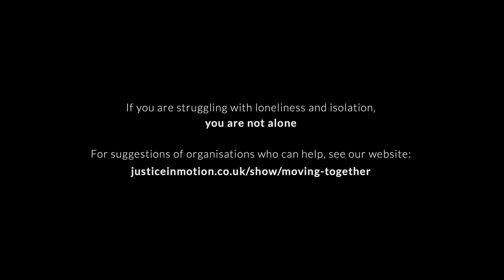Impact Story Junior - MOVING TOGETHER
The Moving Together Project had a profound impact on many of the participants, team members, and viewers - listen in to Junior, one of the dancers on this project, as he is sharing his experience of the project, and how it has impacted his life.

Credits:
Video - Ben Johnston, Michael Lynch
Performance - Junior Cunningham, Gemma Peramiquel, Daniel Seven, Krystal Dawn Campbell, Anja Meinhardt, Miles Kearley